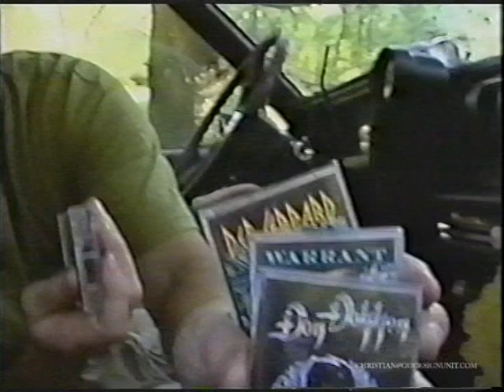The "Real" Mullet Hunter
This is a school project video from four years ago that was recently found and we decided to show it.